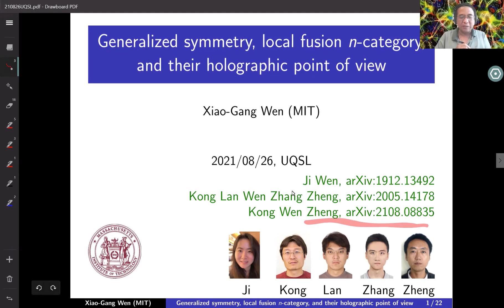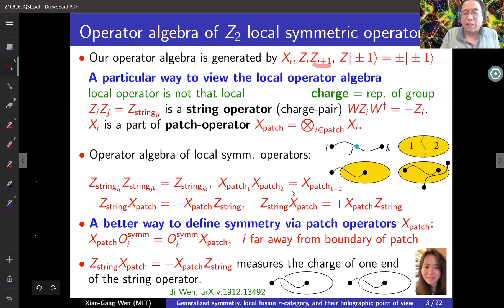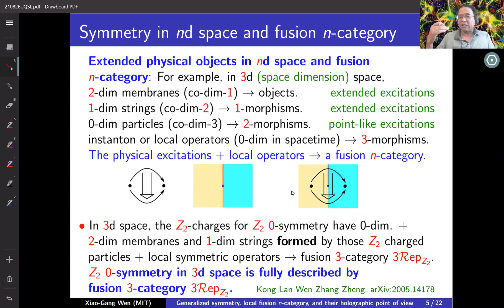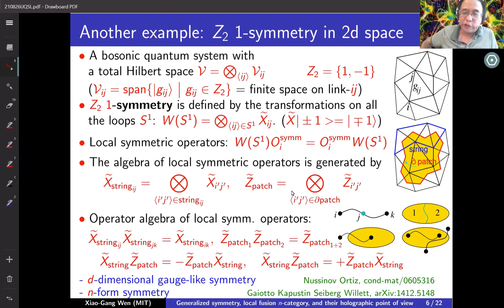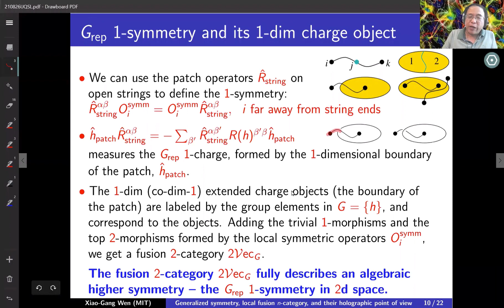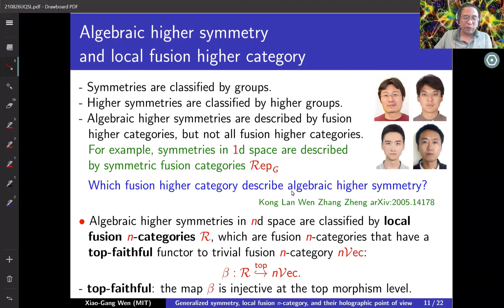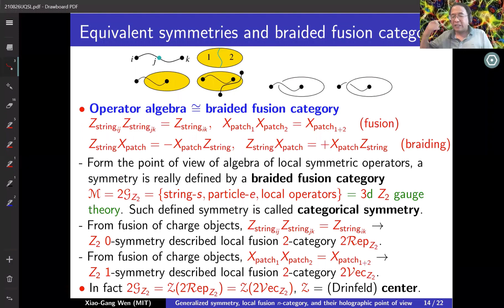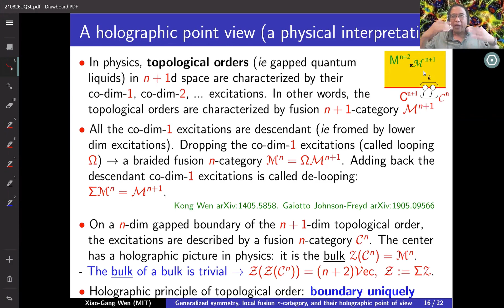[UQSL] 2021-08-26 Xiao-Gang Wen: Generalized symmetry, local fusion n-category and holographic view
Symmetry (including higher symmetry) is usually defined via the (higher) group formed by the symmetry transformations. Due to Tannaka duality, a symmetry can also be defined via the symmetric fusion category formed by the representations of the symmetry group. The fusion category point of view is more general. In particular local fusion n-category can be used to describe generalized symmetry in n-dimensional space, that can go beyond the higher group description. I will also describe a holographic point of view of symmetry, from which we can see the equivalence between symmetries described by different  local fusion n-categories.